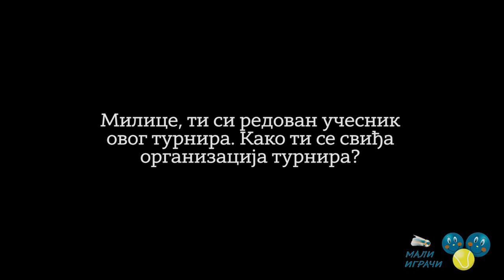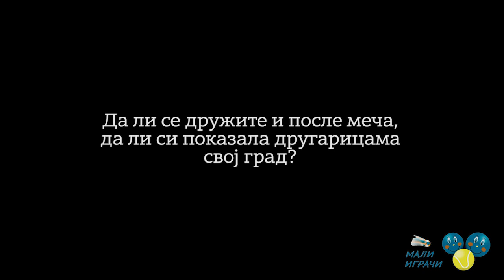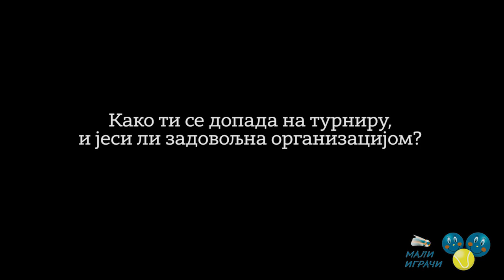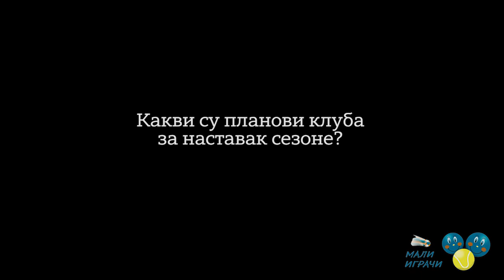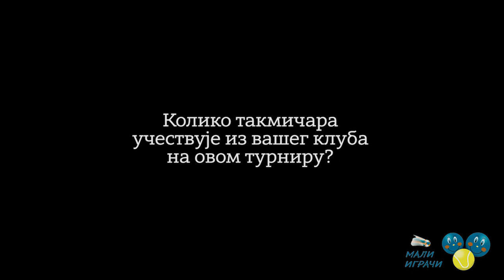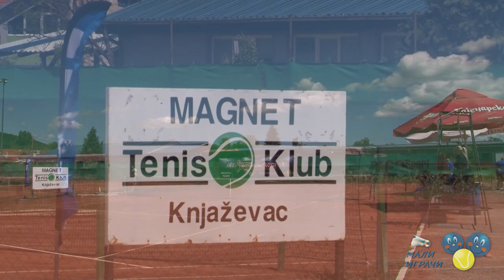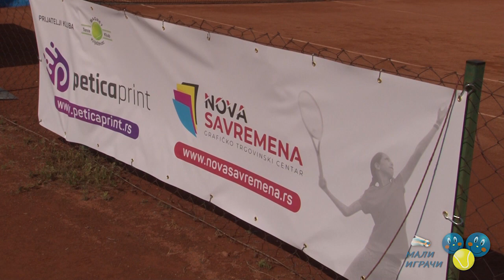Reportaža sa turnira SUPER 4 Timočka krajina OPEN 2021 U16, TK Magnet, 1.6.2021.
Репортажа са 3. издања тениског турнира 1. категорије SUPER 4 Timočka krajina OPEN 2021 за девојке до 16 година, који је одржан 29. и 30. маја 2021. године у ТК Магнет у Књажевцу (на 4 терена). Турнир је игран у оквиру серије турнира TSS TOUR Тениског савеза Србије.
0:00 Увод
0:19 Разговор са победницом Милицом Поповски
1:07 Разговор са финалисткињом Милицом Мартиновић
2:10 Разговор са полуфиналисткињом Софијом Крстић
3:08 Разговор са полуфиналисткињом Јевросимом Митић
3:53 Разговор са председником ТК Магнет Александром Крстићем
6:05 Разговор са тренерима у ТК Магнет Славољубом Марковићем и Алексом Пешићем
7:22 Додела награда
9:45 Атмосфера са оба турнира
Захваљујемо сниматељу Игору Здравковићу на помоћи у реализацији репортаже.